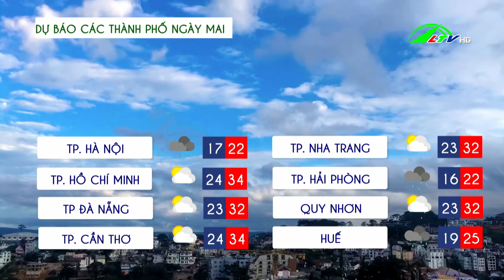Dự báo thời tiết tỉnh Lâm Đồng 18.04.2022 | Lâm Đồng TV